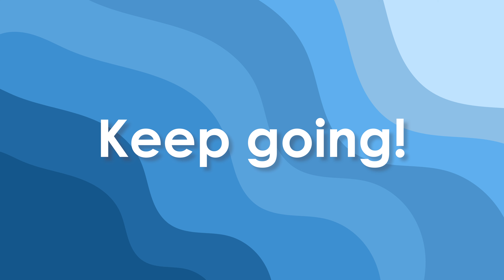FINGERSPELLING DRILL - Gem stones (4K)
Fingerspelling of Gemstones. Keep practicing letter by letter!